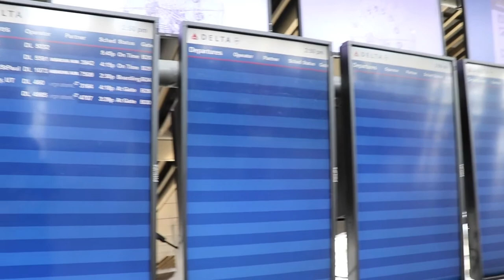SEPARATED UNITY: A Documentary by Brandon Gonzalez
The ups and downs the world faced during the Pandemic go without saying. However, for New York City, this was a time that brought both separation and unity to all citizens. This is only a small tale of the bigger story of NYC's trials and tribulations during the Pandemic, but this documentary provides a look into the physical and mental effects this period of time had on the people of New York. This is Separated Unity.

A documentary from the mind and heart of Brandon Gonzalez, edited by Anthony Cerulli.

Terrier TV is a student-run television station at St. Francis College. All content is produced by our students and the opinions and viewpoints expressed on this television station are not necessarily those of St. Francis College, its trustees, or its administration.